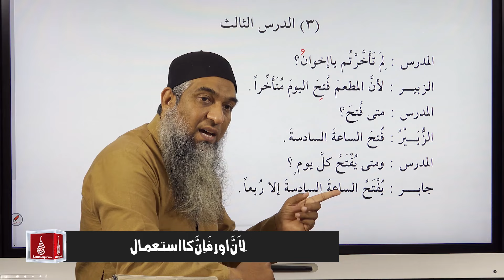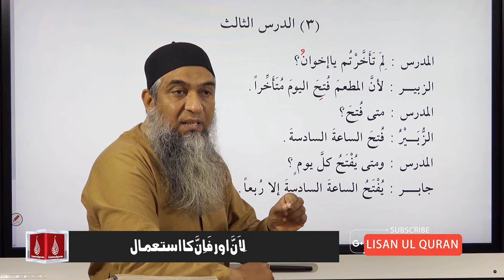لِاَنَّ اور فَاِنَّ کا استعمال| Amir Sohail | Lisan ul quran